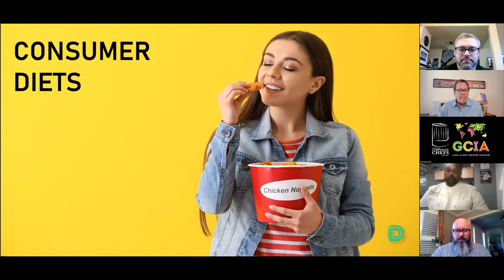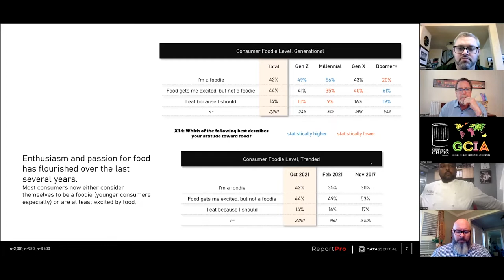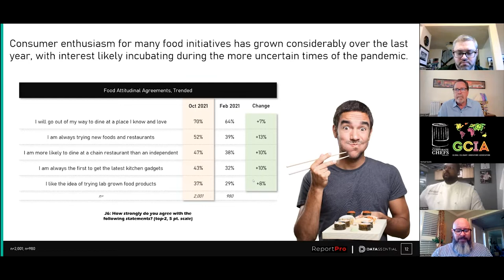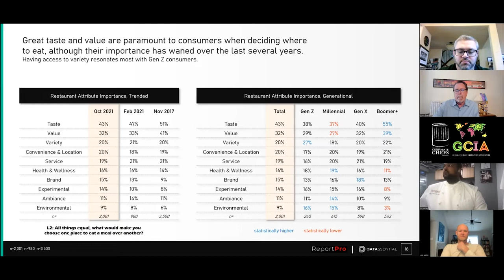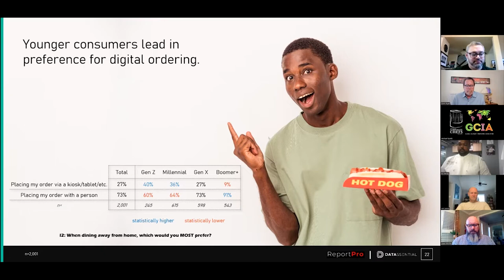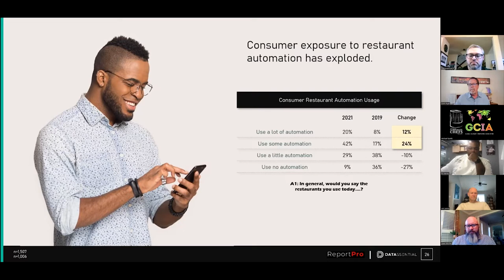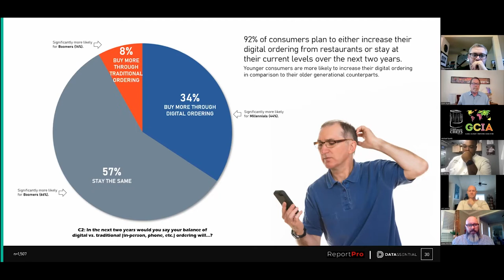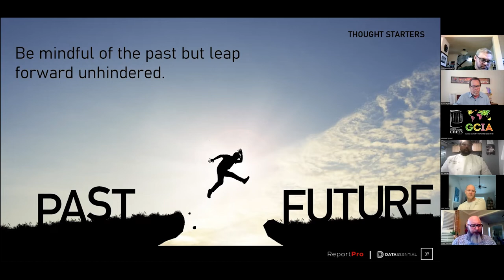ICCA & GCIA Webinar Series 2022 - Session 1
Restaurants are making things happen. The ICCA & GCIA Associations are gathering the information that matters!
Gerald Oksanen, Project Manager for Datassential creating a custom trends presentation for the event titled “The Shifting Landscape”. Alex Sadowsky, Director of Culinary, Beverage, Menu Innovation for Twin Peaks who will talk about sales and unit growth. Dave Woolley, director of Culinary Innovation for Buffalo Wild Wings gives us information how they are using Ghost Kitchens. Luis Haro, Director of Culinary Operations for Logan’s Roadhouse, Old Chicago and Rock Bottom Brewery which has run three ghost kitchens - Twisted Tenders, Roadies Sliders, and Ember Smoked BBQ - that had more than a million-dollar success in less than a year during the peak of the pandemic. Eric Justice, Creative Culinary Director for Plein Air, will talk about organizations openness to explore Virtual Kitchens and how the pandemic has some organizations being more open to “out-of-thew-box thinking” and culinary promotions. RJ Harvey Director of Culinary for Potatoes USA gives us insight about how they are helping culinary teams use potatoes to help their bottom line with amazing culinary dishes.